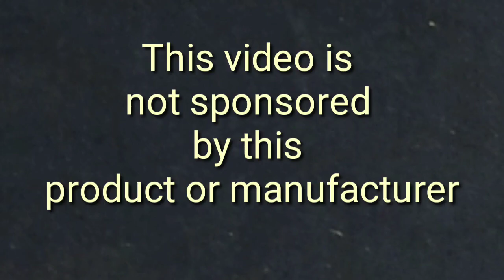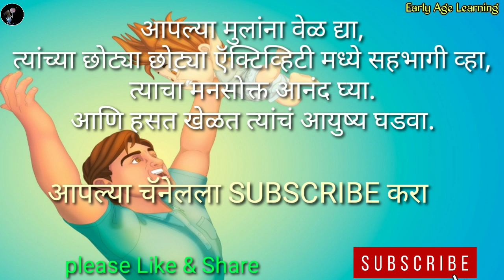Making kids indoor tent house | kids play house, Childrens tent house, Baby tent, indoor play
Making kids indoor tent house, kids play house, Childrens tent house, Baby tent, indoor play area.

Children always love to have their own space to play.  As i always wanted a better product than whats available in market, cost effective and multi utilize things.

This tent will never get old and useless.  its a lifelong thing.  Hope u will find this video very useful.
Ur subscription drives me to do more innovative and cost effective things.

One important thing to keep in mind.

Early age learning this channel is a kids youtube channel, where we help you shape your children's future from an early age.

It helps our children to learn better at an early age.

Now, Shriya is only 3 years old.  But, she knows all about it.  Such as,
1) alphabet abc song
2) Numbers 1 to 100, learning numbers, numbers song
3) Nursery Rhymes for Kids in English, English poems and songs
4) nursery rhymes playlist for kids, nursery rhymes for babies, nursery rhymes
5) children songs, baby songs, kids songs, sing-along songs, toddler song, nursery songs, best kids songs
6) kids videos, kids animation, 3 kids education, videos for kids
7) sing along, song for babies, kids rhymes, cartoons for kids and
also searching found of
preschool, rhymes, cartoon, kindergarten, toddler, childrens, baby, kids
8) Preschool Activities
9) identify Domestic & Wild Animals, Birds, fruits and vegitables
10) she identify colours with clay and slaim games etc.
Other physical activities like cycling, swimming, mountaineering etc.

Friends,
As you can see, popular English YouTube channels like Pebble live, Cocomelon - Nursery Rhymes, infobells, ChildrenNurseryRhymes, CVS 3D Rhymes & Kids Songs,Chu Chu TV Nursery Rhymes & Kids songs, English Singsing, Kent The Elephant, Kids Daina Show, Rock 'N Learn, KU KU TV STAR and all others,
The videos and songs shown in this channel are in cartoon videos and animated videos.
And in fact, all of his videos involve more adults than kids.

But, in Early Age Learning, only 3-year-old Shreeya has sung all the songs clearly and beautifully with just the right gestures.

That's why everyone loves our channel and is getting good support from us.
 So watch all  nursery rhymes, poems songs and educational videos with your childrens. The kids will definitely love it.

So, make your kids smart and intelligent at an early age.
You follow our channel and teach your kids very well.

You will definitely enjoy watching all these videos of my daughter and we will also get encouragement.

Give your kids time, identify their hobbies, join them, enjoy them and give them valuable education, culture.